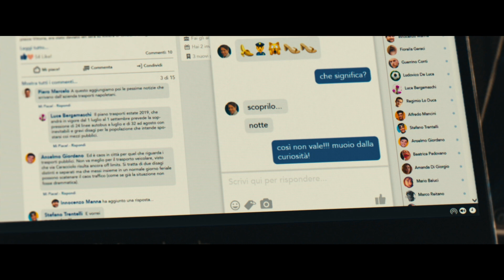7 ORE PER FARTI INNAMORARE | Il trailer del film con Fabio Balsamo dei The Jackal!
7 ORE PER FARTI INNAMORARE il nuovo film di Giampaolo Morelli. Con Giampaolo Morelli, Serena Rossi e Fabio Balsamo dei The Jackal. Al cinema dal 26 marzo!